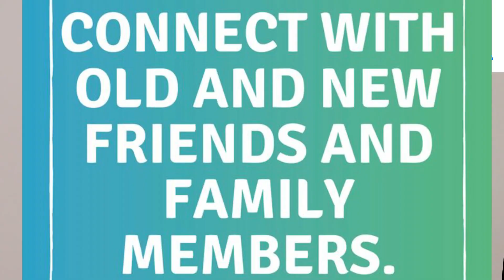How to overcome Anxiety during this Endemic.